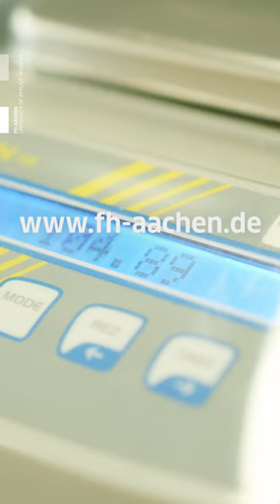Physikingenieurwesen - Bachelor an der FH Aachen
Unsere technische Welt entwickelt sich in einem rasanten Tempo. Ständig werden neue Technologien entwickelt, die noch vor wenigen Jahren undenkbar waren. Um neue technische Lösungen zu finden und immer bessere Produkte zu entwickeln, sind gut ausgebildete Fachkräfte gefragt, die fächer-übergreifend und systematisch arbeiten können – wie etwa Physikingenieurinnen und -ingenieure. Sie lösen technische Probleme auf der Basis fundierter naturwissenschaftlicher Fachkenntnisse systematisch und interdisziplinär, egal ob im Maschinen- oder Anlagenbau, in der Entwicklung neuer Produktionsverfahren, in der Lasertechnik, Halbleiterindustrie oder Medizintechnik.

Sie suchen ein naturwissenschaftliches Studium, das modern und interdisziplinär aufgestellt ist? Sie wollen sich für den direkten Berufseinstieg fit machen, möchten sich aber gleichzeitig die Option für ein vertiefendes Masterstudium offen halten? Im Studiengang Physikingenieurwesen sind Sie genau richtig. Wir ermöglichen Ihnen ein fundiertes physikalisches Studium bis hin zur modernen Physik, Quantenmechanik, Festkörperphysik und Kernphysik, ergänzt durch aktuelle Themen aus den Ingenieurwissenschaften mit den Bereichen Elektrotechnik, Maschinenbau, Steuerungs- und Regelungstechnik, Datenverarbeitung, Lasertechnik sowie Mikro- und Nanotechnologie.